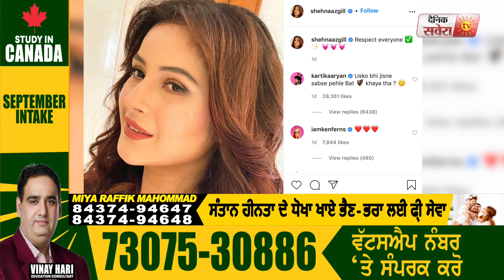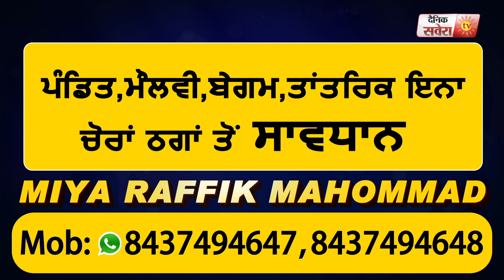ਹੁਣ ਇਸ ਅਦਾਕਾਰ ਤੇ ਆਇਆ Shehnaz Gill ਦਾ ਦਿਲ | Dainik Savera